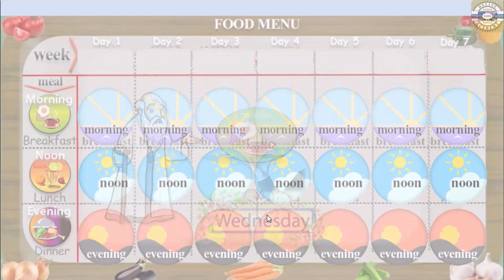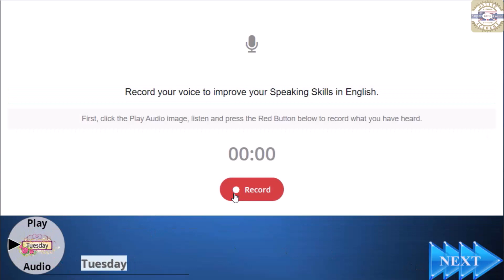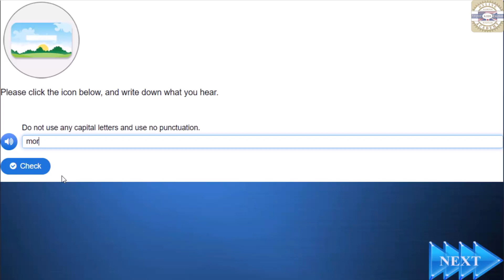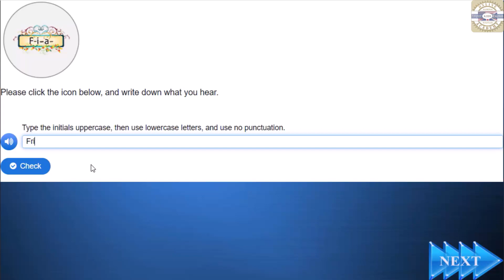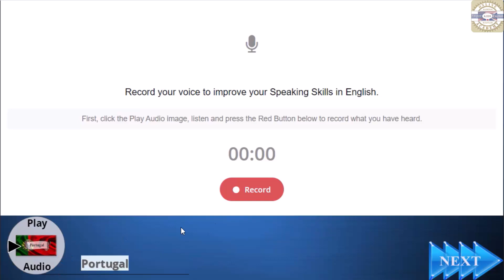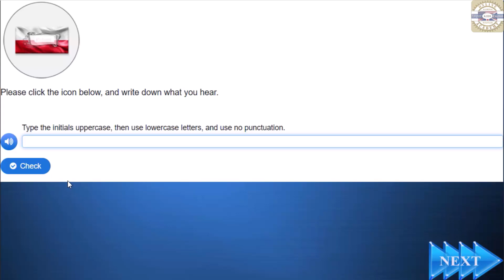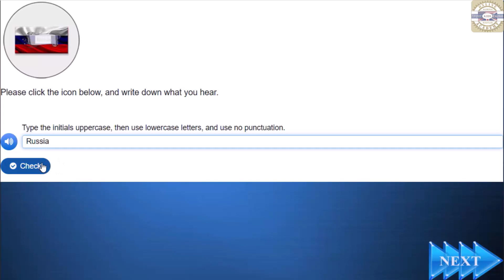Perfect Your Pronunciation: Countries/Meals/Days | Do it and Speak English | Chapter 10/ Activity 16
Watch the Perfect Your Pronunciation: Countries/Meals/Days video for fun and enjoyment. Developing speech skills at a young age is crucial to speak a language fluently and accurately. Please encourage your children to repeatedly watch the unique Perfect Your Pronunciation: Countries/Meals/Days video, repeating the target words and sentences they hear. Learn and Improve Pronunciation of the Parts of the Days, Days of the Week, Countries, and Meals in a fun and easy way.

Video stories are one of the most effective ways to improve pronunciation and the ability to speak at a young age. We strongly recommend kids watch all the video activities several times to enhance their English skills permanently.

Chapter 10 of the Video Course is about the Daily Routines, Parts of the Day,  Days of the Week, Greetings, and Meals.

In this Chapter, the kids will learn about the Daily Routines from the basics up. Along the way, they'll learn and say the Daily Routines and do fun activities to practice what they've learned.

They'll learn about the Daily Routines: wake up, brush teeth,  take a shower, have breakfast, go to school, play, study, read a book, have lunch, go home, do homework,  play computer games, play soccer, have dinner, take a bath, watch tv, and go to bed.

They'll learn and practice the parts of the day: Morning, in the Morning, Noon, at Noon, Afternoon, in the Afternoon, Evening, in the Evening, Night, at Night.

They'll learn the days of the week: Monday, Tuesday, Wednesday, Thursday, Friday, Saturday, and Sunday.,

They'll learn some words and phrases to greet and introduce themselves: Hi, Hello, Good Morning, Good Afternoon, Good Evening, Good Night, What's your name, My name is..., I'm..., Nice to meet you, Please to meet you, Where are you from, I'm from, How are you today, I'm fine, thank you,

They'll learn about meals: Breakfast, Lunch, and Dinner.

They'll learn about some countries: Norway, Sweden, England, Poland, Germany, France, Spain, Italy, Romania, Hungary, Russia, Turkey, and Portugal.

The kids will improve their reading, writing, listening, and speaking skills by watching the Daily Routines educational videos.

The learners will learn most of the Daily Routines in their daily lives.

Take advantage of this opportunity for your child to learn the Daily Routines in English in a fun and easy way!